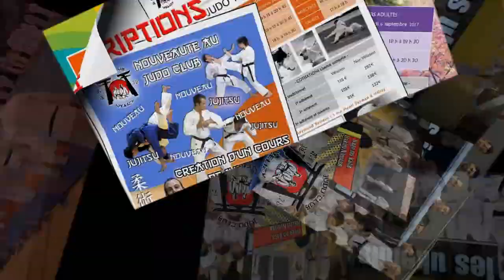2022 09 21 clip vidéo montage judo